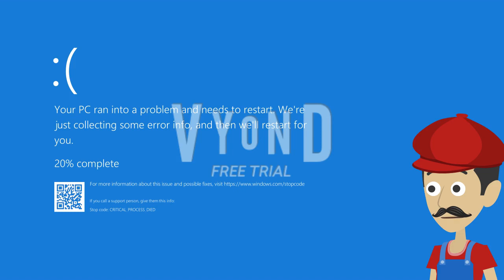Roblox Ads Error GA 200: THE S20 FINALE!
In my first video of March 2022, Roblox Ads Error GA is celebrating its 200th episode! There will be a bunch of randomnesses and other crazy stuff in this video, plus you'll figure out the REAL reason why Roblox Ads Errors happen! So yeah, enjoy the video! =D
G4p TV is the home of many popular series such as Universal Logo Bloopers and Roblox Ads Error GA, but other shows are also included on this channel!

Don't forget to add me as a friend! My ID is #6665.